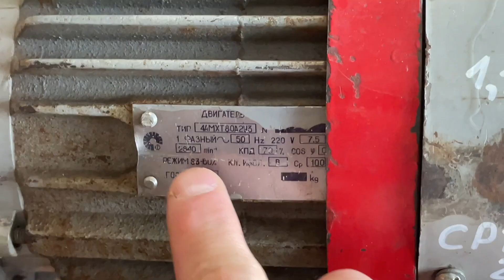ПОДКЛЮЧАЮ ОДНОФАЗНЫЙ ЭЛЕКТРОДВИГАТЕЛЬ С 3 ОБМОТКАМИ - схема и запуск к сети 220В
В этом видео я покажу, как подключить однофазный электродвигатель с тремя обмотками к сети 220 В без и с конденсатором.
Обзор двигателя, разберем схему, принцип работы и все нюансы запуска двигателя. Всё просто и доступно своими руками, без сложных терминов и запутанных объяснений.